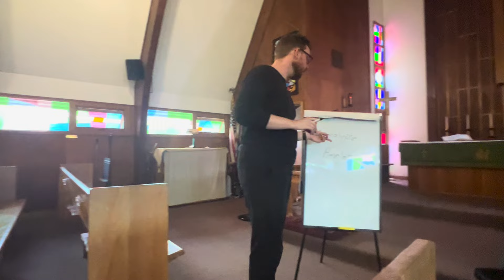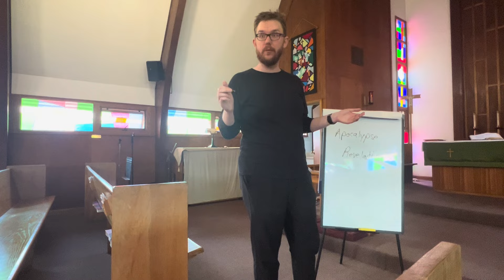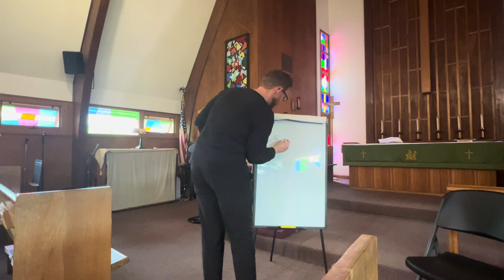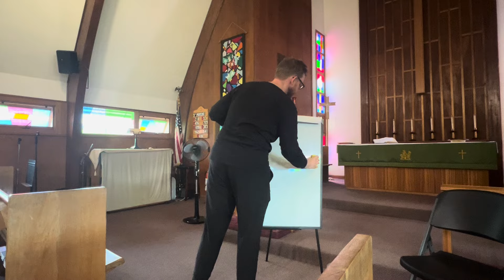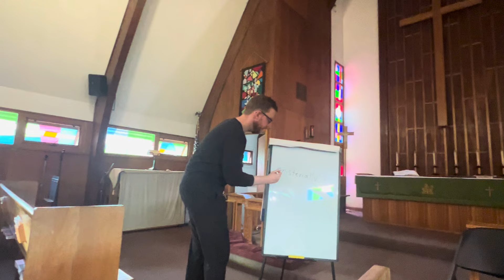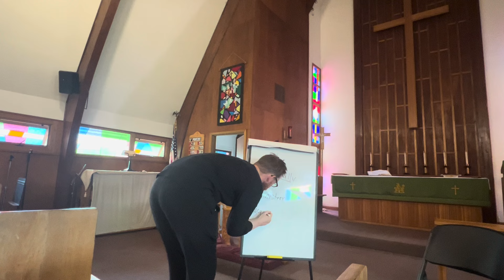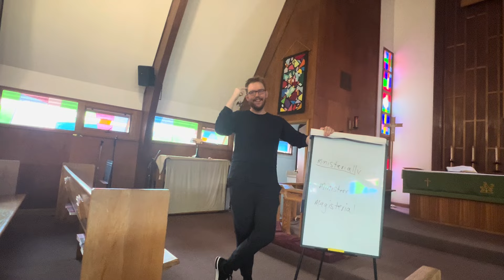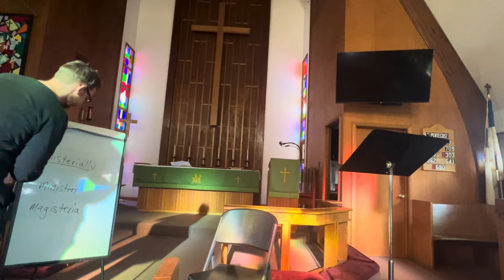Christianity 101: class 3